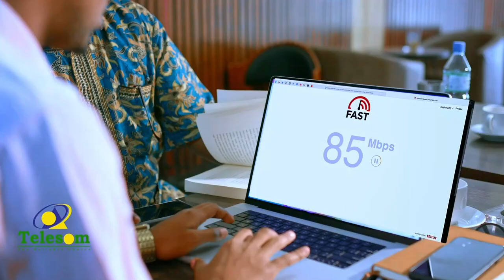Xisbiga Waddani oo ka jawaabay in liisankoodii xisbinimo dhacay!